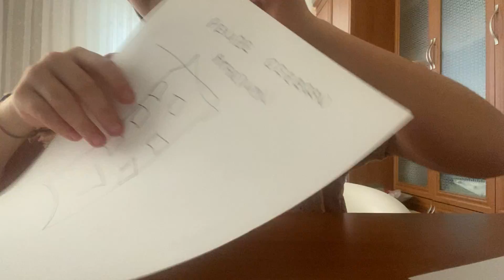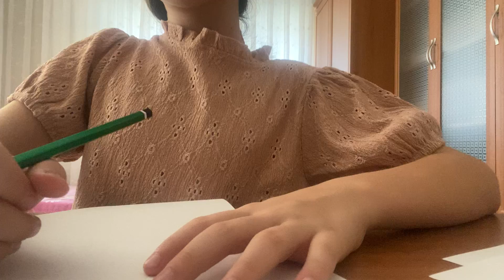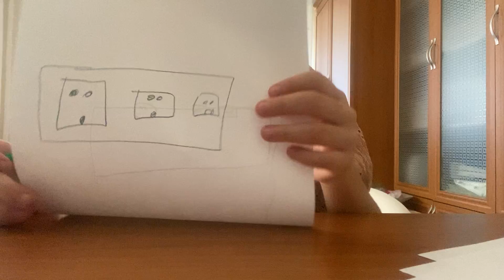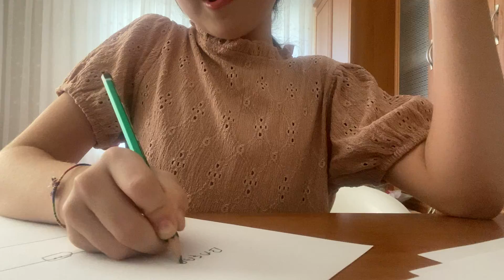GÖZÜM KAPALI RESİM ÇİZDİM SONUNDa BAY BAY DİYEMEDİM ÖZÜR DİLERİM (PEMBE GEZEGEN)🤗